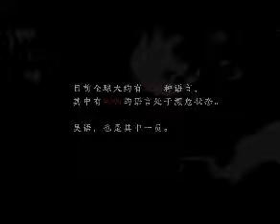看滑稽，学上海话 6 - noise reduced